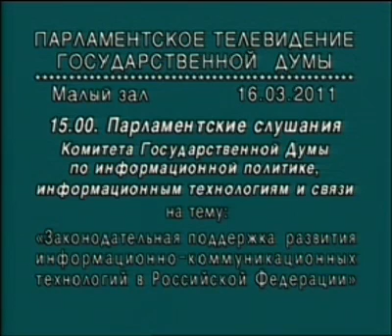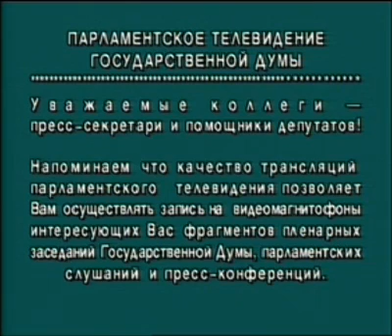Законодательная поддержка развития Интернета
Запись парламентских слушаний на тему «Законодательная поддержка развития Интернета в России». Организатором выступает Комитет Государственной Думы по информационной политике, РАЭК (Российская Ассоциация электронных коммуникаций) и проект «Развитие Рунета».